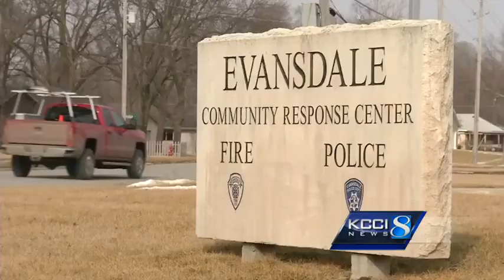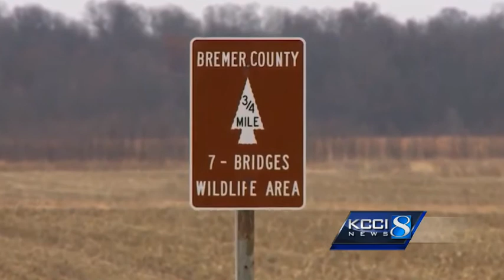Investigators name pivotal location in Evansdale cousins’ murder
At a Tuesday news conference, investigators provided new information about the kidnapping and killing of two Evansdale girls in 2012.